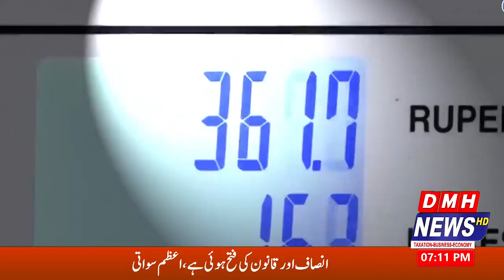Inflation has put mobile phones out of the reach of the common man Lahoriyas erupted over the Govt